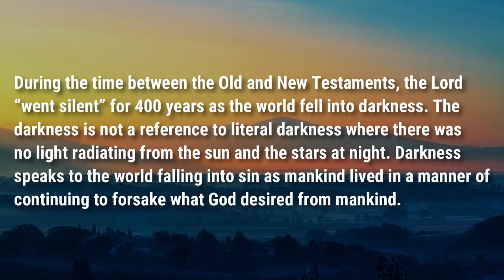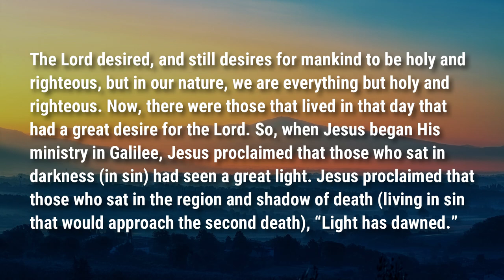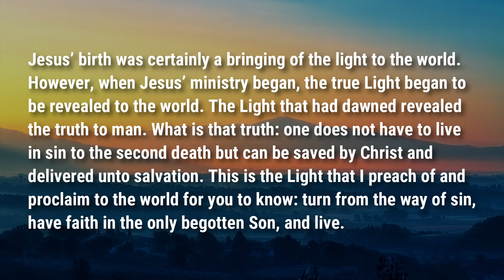The Light Has Dawned | Matthew 4:16 | Food For Thought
Jesus is the Light of the world given to us by God the Father.

Podcast locations
Amazon music